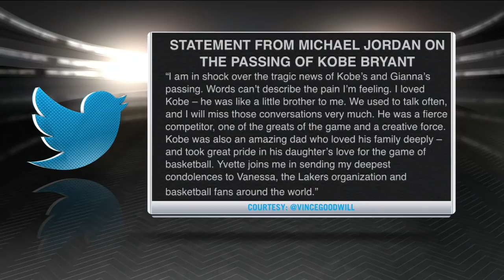Michael Jordan's statement regarding the passing of Kobe Bryant